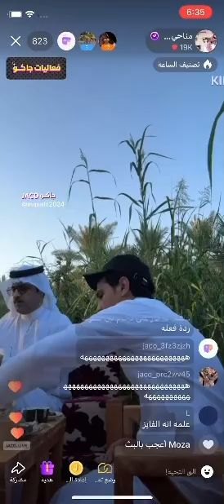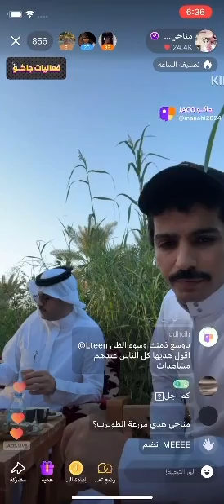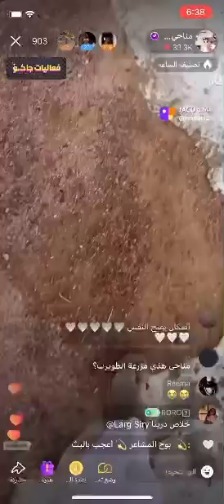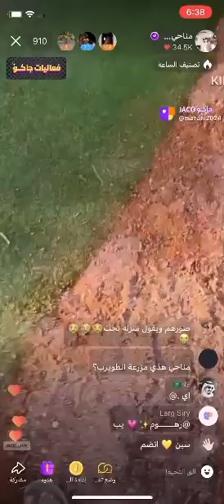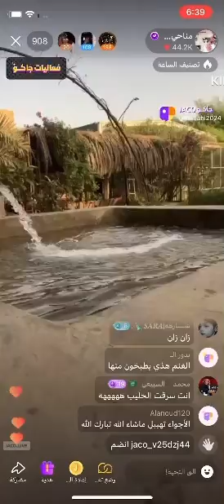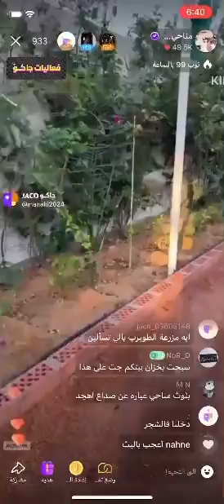بث مناحي الرجباني وتركي الدوسري مناحي متضايق من البط😭جوله في المزرعة👏🏻